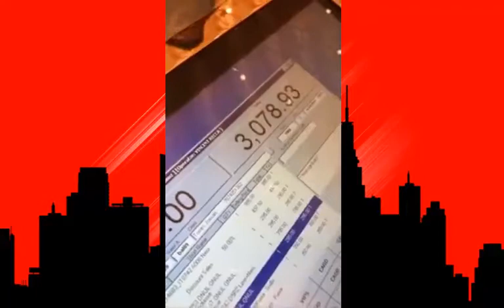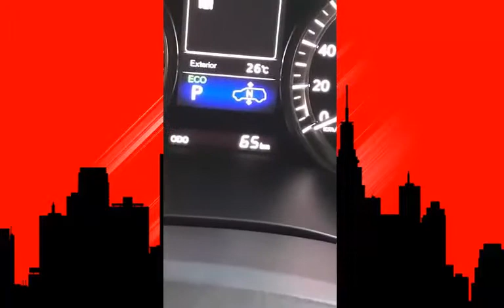El Alfa De Compras ( La Guagua nueva - Live ) DÍA DÍA DEL GENERO!